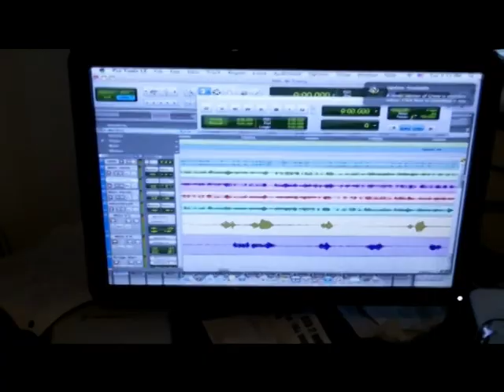Robcuts-Boomin Freestlye "Official Promo Video"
Robcuts-Boomin Freestlye off "Ganesha's Dream" March 11, 2011!